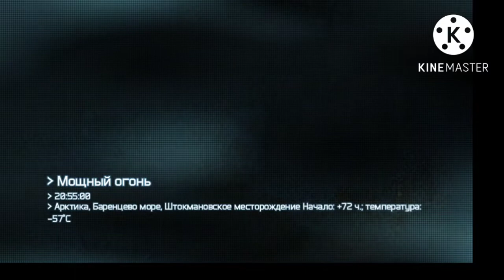17 July 2022